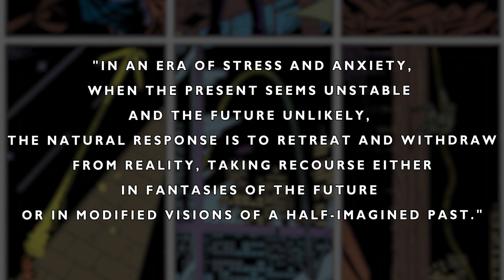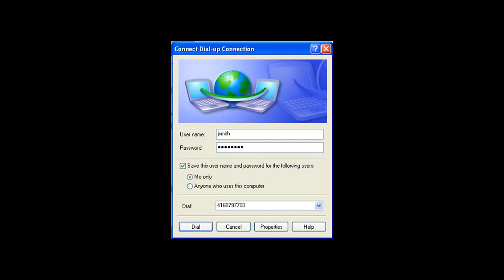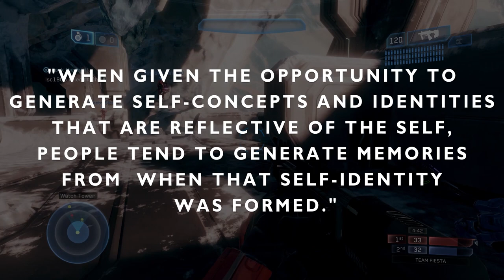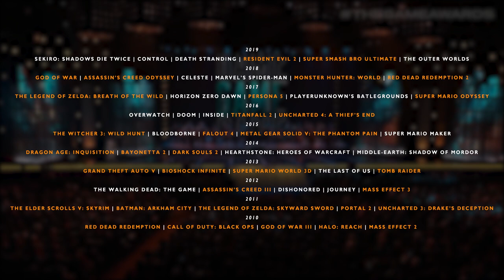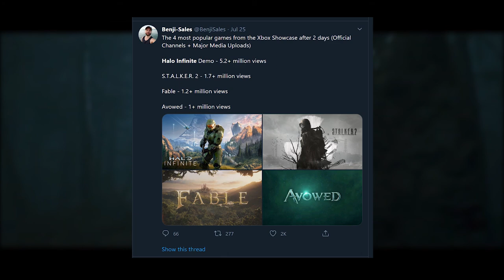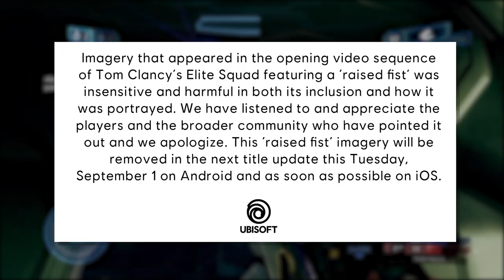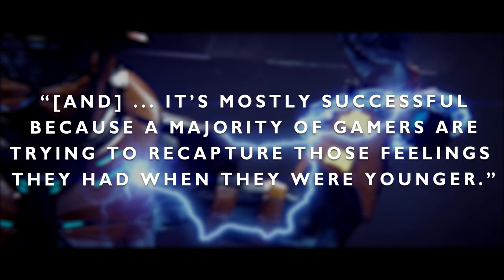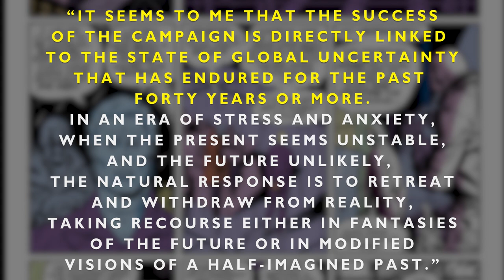The Nostalgic Problem of Video Games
Nostalgia in games, gamers, and gaming culture. Let's talk about it.

"In an era of stress and anxiety, when the present seems unstable and the future unlikely, the natural response is to …

hate on the present, idolize the past, re-establish old tropes, and never move on."

Table of Contents:
Beginning, 0:00 - 1:18
Nostalgia of Me and You, 1:19 - 6:07
Who Needs Anything But the Good Ol Days, 6:08 - 9:36
Fifteen versus Seven, 9:37 - 11:51
Look on my Works, ye Mighty, and Despair!, 11:52 - 15:01

Sources
Boyer, Matt. "Video Games & Nostalgia: An Intertwined Relationship." Gamesutra - Blogs, 2019.
Hill, Mark. "Nostalgia is Ruining Video Games." The Atlantic - Culture, 2015.
Irwin, Jon. "The Circuitous, Disingenuous Nature of Nostalgia in Video Games." Variety - Gaming - Columns, 2019.
Imray, Kathryn. "Watchmen, Nostalgia, and Fascism; or, Rorschach Voted Trump." University of Toronto Press - Blogs, 2017.
Madigan, Jamie. "The Psychology of Video Game Nostalgia." The Psychology of Video Games, 2013.
Mallet, Nick. "Buying Happiness: Why Nostalgia In Games Is So Effective." TechRaptor, 2019.
McFerran, Damien. "Crippled by Nostalgia: The Fraud of Retro Gaming." Eurogamer, 2012.
Moore, Alan, Dave Gibbons and John Higgins. Watchmen. 1987.
Rathbone, Claire J., Chris J. A. Moulin, and Martin A. Conway. "Self-Centered Memories: The Reminiscence Bump and the Self." Memory & Cognition, 36 (8), University of Leeds, 2008.

Music Used
The American Dream - Watchmen 2009
An End, Once and For All - Mass Effect 3 OST
Bob Dylan - The Times They Are A-Changing (instrumental)
For River - To the Moon OST
I'm Proud of You - Mass Effect 3 OST
The Illusive Man - Mass Effect 2 OST.
Great Fairy's Fountain Theme - The Legend of Zelda.
The Knights' Theme - The Order 1886 OST.
Nirvana - Smells Like Teen Spirit (instrumental)
Pallet Town - Pokemon Blue
Pokemon Stadium - Super Smash Bros. Melee
Pruit Igoe and Prophecies - Watchmen 2009
Rainbow Road - Mario Kart 64
Simon and Garfunkel - The Sound of Silence (instrumental)

Gamers Referenced, in order of appearance,
Halo 3
Halo 2 Anniversary Edition
Halo Infinite (trailer)
Diablo
Mario Kart 8 Deluxe Edition
Legend of Zelda: Link's Awakening (2019)
Assassin's Creed 3 Remastered
Kena: Bridge of Spirits (trailer)
Dream Daddy
The Last of Us Part 2
Overcooked 2
Dark Souls
Towerfall: Ascension
Everwild (trailer)